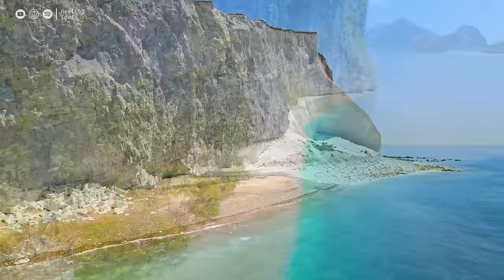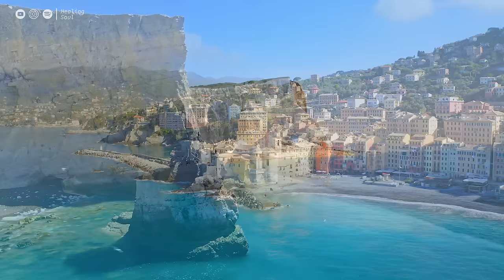Calming music for nerves - healing music for the heart and blood vessels, relaxation, music for soul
☘️ Dive into a wonderful world of relaxation with our wide range of engaging content. Destination to help you relax, meditate and restore inner harmony. Immerse yourself in the soothing world of our music, designed to help you unwind, overcome insomnia, and focus on whatever you desire, be it studying, working, or reading... and stop overthinking.

☘️ Our captivating content seamlessly blends captivating visuals and enchanting videos, featuring serene beaches, picturesque landscapes, lush forests, majestic mountains, and the enchanting marine life of fish and sea turtles.

☘️ Experience the beauty of all seasons - the rejuvenation of spring, the warmth of summer, the colors of autumn, and the magic of winter, including the joy of Christmas. Let the calming ambiance of nature envelop you, guiding you on a journey of mindfulness and self-discovery.

Relax, unwind, and find your inner harmony with us.

🌿 Harmonize with Helios Records 🎵 Follow for soothing melodies.

🌿 Explore our YouTube channel for hours of mesmerizing meditation piano and relaxation music, specially curated for stress relief.
🎬 Video Editing Software: Adobe Premiere Pro CC
📷 Photo Editing Software: Adobe Photoshop CC.

✔ This video has obtained a special license directly from the artists and right holders.